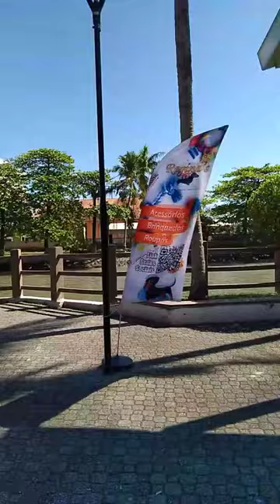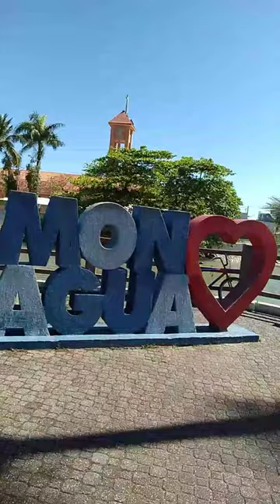Imagens do local da feira da madrugada em Mongaguá.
Bom meus amigos/as são imagens da praia Mongaguá litoral sul de SP BR.
Está é feirinha da madrugada, tem muitos turistas de SP.
Que vem comprar artesanato aqui em Mongaguá.
E também passear e tem também uma passa de alimentação no local.